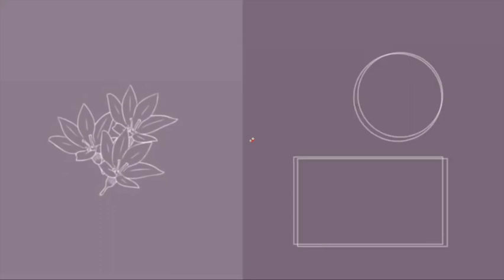GRWM @ work | what’s in the news?..doctors, parrots, and watches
Doing my makeup at work and chatting about the news!

1. The red bear
2. Plumbing problems
3. Fake it til they find out
4. Parrot posse

Foundation shades I wear:
Haus Labs 480 Medium Deep Neutral
CoverFX PowerPlay in N110
Lisa Eldridge Seamless Skin foundation in 33
Danessa Myricks Blurring Balm Powder and Colorfix Nude in 9
Sephora Best Skin Ever in 59N
YSL All Hours in DN 7
Fenty in 450